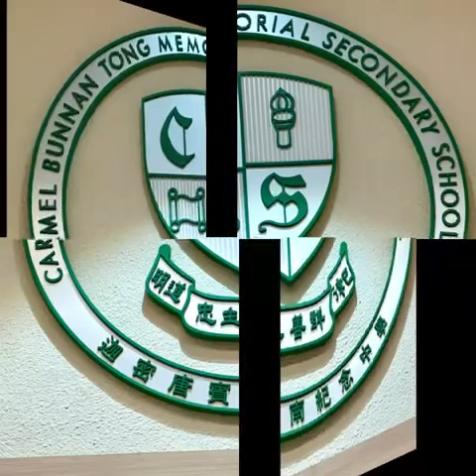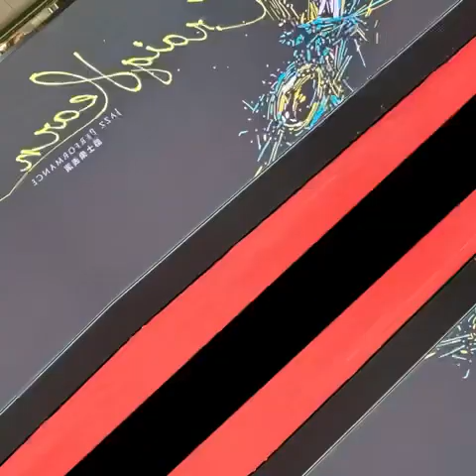Hong Kong Mission LAST DAY Oct 16, 2024